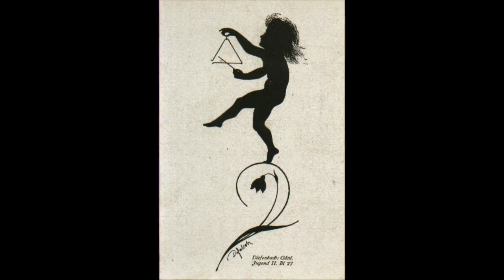The German Völkisch Symbolist Art of Karl Wilhelm Diefenbach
Karl Wilhelm Diefenbach was a German Symbolist painter and radical social reformer. He attended the Munich Academy of Art and was deeply inspired by the works of fellow symbolist Swiss painter Arnold Bocklin. Diefenbach was a natural medicine practitioner living a nature-centered existence and mainly vegetarian, an oddity at this time. Diefenbach is a champion of reform of life , as the pioneer of naturism and the peace movement. His commune "Himmelhof" in Ober St. Veit (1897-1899) was one of the models for the students of his Gusto Graser reform founded settlements Monte Verita in Ascona. As a painter he is an independent representative of Art Nouveau and Symbolism. Diefenbach was a son of the painter and art teacher at the high school Hadamar Leonhard Diefenbach. He was a pioneer of the naturist and the peace movements. His ideas included life in harmony with nature and rejection of monogamy, turning away from any religion (although he was a follower of theosophy), and a vegetarian diet. When his commune went bankrupt, he moved to Capri and stayed there until his death in 1913. Diefenbach's life was as storied as his work and both paint a dramatic and original landscape. Karl Wilhelm Diefenbach was a major influence on the life and work of Hugo Höppener (Fidus).

Song: Ralph Vaughan Williams - Fantasia on a Theme by Thomas Tallis